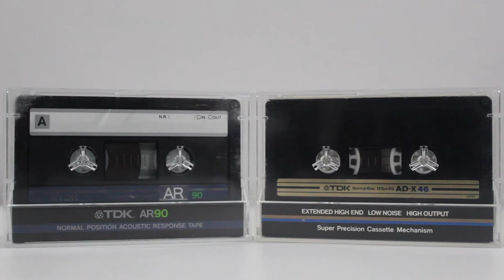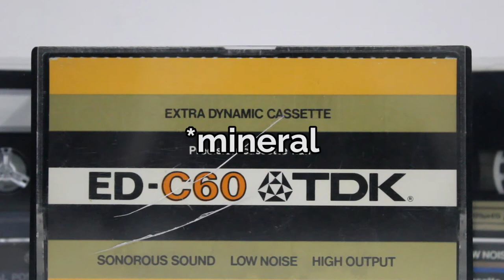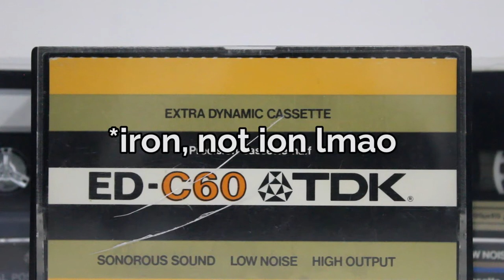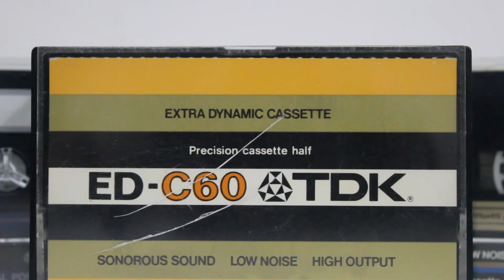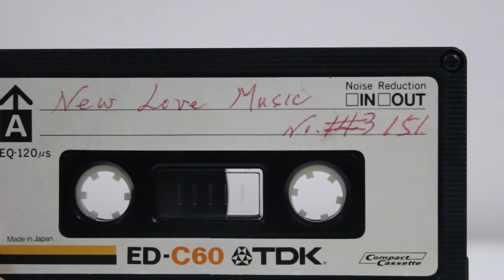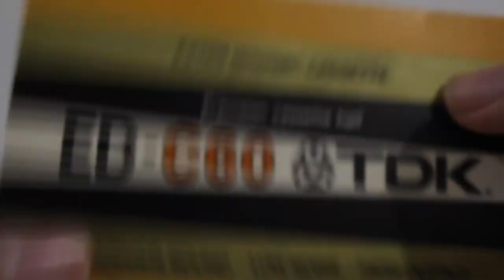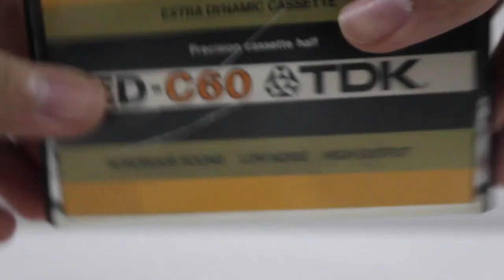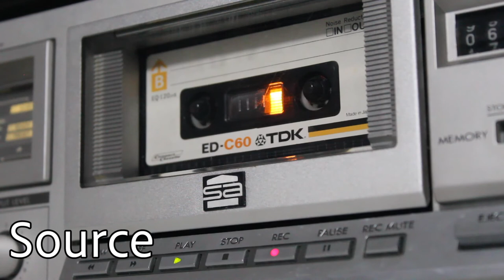The 1975 TDK ED: Old But Gold?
In this video, I take a look at the 1975 TDK ED—a very rare, but not-so-sought-after cassette which used to be TDK's very best Type I tape. In fact, it used to be TDK's very best tape, period. At the time, it had the highest MOL out of any cassette in the market, and it was groundbreaking in its use of magnetite in its tape formulation. This was the predecessor of the TDK OD, which was the predecessor of the TDK AD-X, which was the predecessor of the TDK AR. I hope you like it.

By the way, I'm very sorry for uploading this video late... I had an important project due today, so I was busy :/

EDIT: I just noticed that I said "yesterday" in the beginning when I meant Monday lol. Sorry about that.

Chapters
00:00 - Intro
01:04 - Cassette History
05:05 - Cassette Overview
09:55 - Audio Test
17:39 - Analysis & Final Remarks